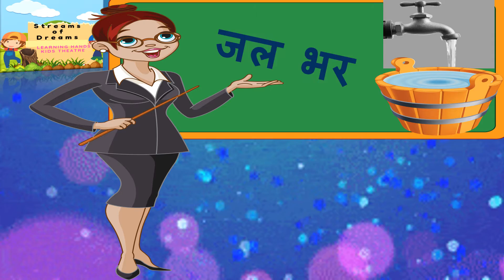हिन्दी - दो अक्षर शब्द वाक्य STREAMS OF DREAMS - THE FUN WAY OF TEACHING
# Streams of Dreams is an educational channel

दो अक्षर शब्दों से बने छोटे-छोटे वाक्य बच्चों को पढ़ने और समझने में मदद करते हैं। इस वीडियो में हमने सरल और रोचक तरीके से चित्रों के साथ दो अक्षर शब्दों के वाक्य प्रस्तुत किए हैं, जिससे बच्चे शब्द पहचान सकें और सही उच्चारण सीख सकें। यह गतिविधि छोटे बच्चों की भाषा विकास यात्रा को मज़ेदार और प्रभावी बनाएगी।

📚 इस वीडियो में मिलेगा:
✅ रंगीन और आकर्षक चित्र
✅ आसान और मज़ेदार वाक्य
✅ सही उच्चारण के साथ पढ़ने का अभ्यास
✅ शुरुआती हिंदी सीखने वालों के लिए उपयोगी सामग्री

 Your child will also learn ABC phonics and even be taught introductory sight words. These reading lessons will have your little one reading in no time!
We hope you’ll explore all that STREAMS OF DREAMS Educational Channel has to offer for pre-school and Kindergarten kids. Please give your feedback/and add your comments.